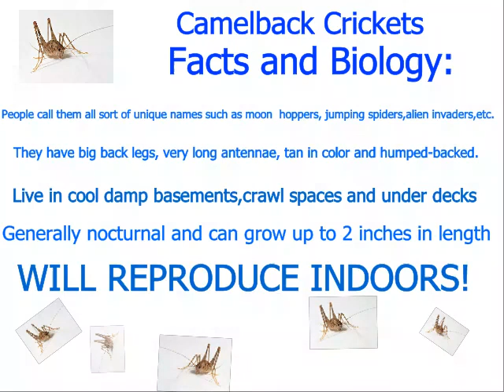Cave Cricket Pest Control Forked River NJ Ozane.com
Cave Cricket Pest Control Forked River NJ

Forked River NJ cave cricket control is here to help keep you and your family safe from the pesky critters! Ozane.com offers cricket control services to residents in Forked River and the surrounding areas. We use the latest technology and cave cricket control methods to rid your area of these pests.

We'll get rid of the bugs for good and ensure your safety in the process. Thanks for choosing Ozane.com!

Address:
1761 Lakewood Rd, Toms River,NJ 08755, United States

Plus Code:
2Q7J+WX Toms River, New Jersey